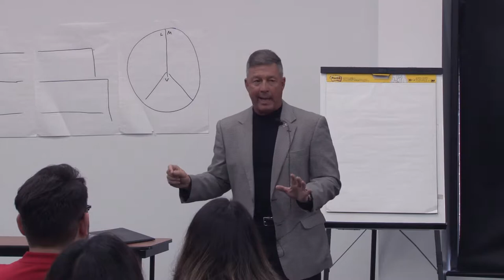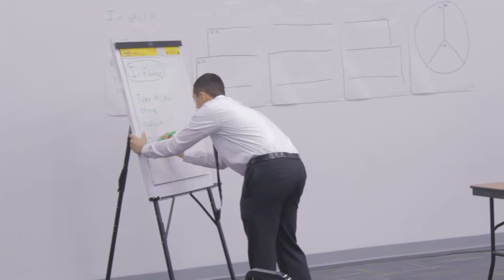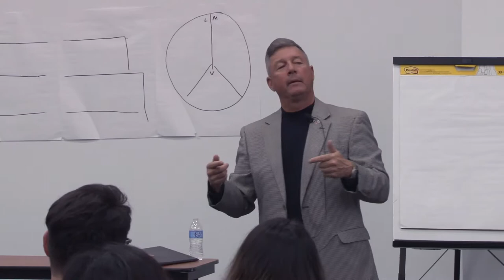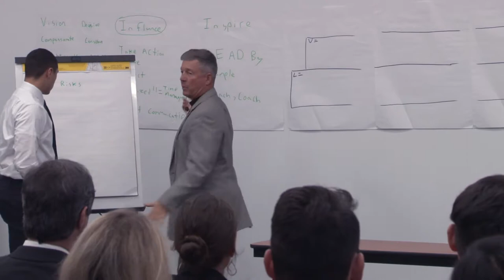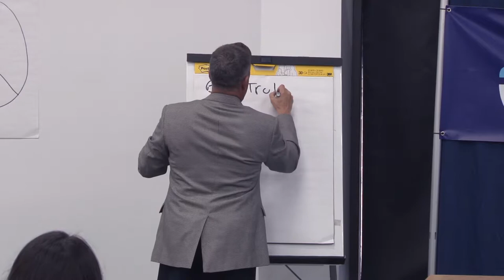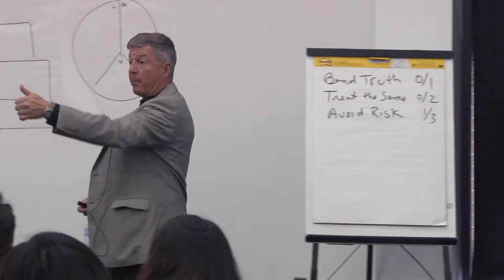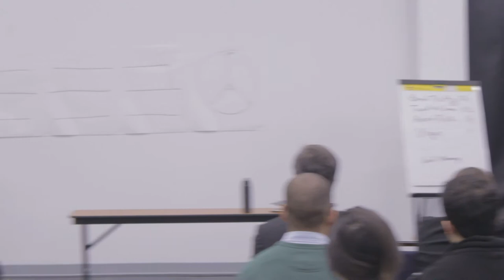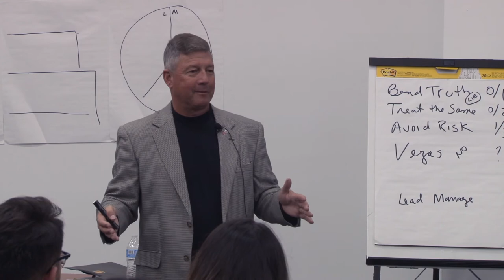Center for Leadership Studies, Distinguished Speaker Series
Speaker: Col. Steven T. McGonagle, US Army (Ret)